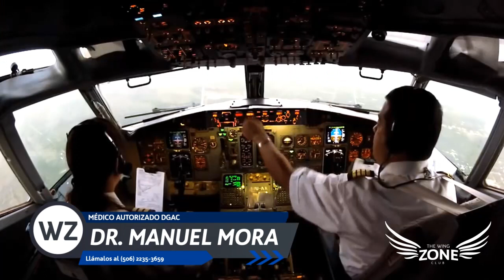Medicina Aeronáutica. (Parte 1 de 3)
En este video hablaremos sobre los factores fisiológicos más comunes que pueden afectar a los pilotos y la seguridad del vuelo.

También le explicaremos sobre los factores médicos que pueden afectar en obtener una licencia aeronáutica.

y haz clic en la pestaña "The Wing Zone"